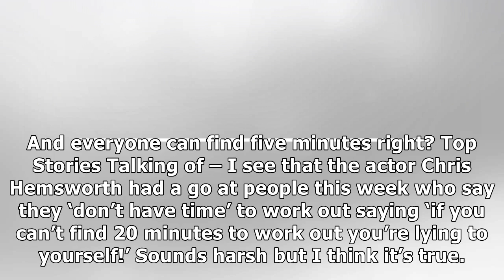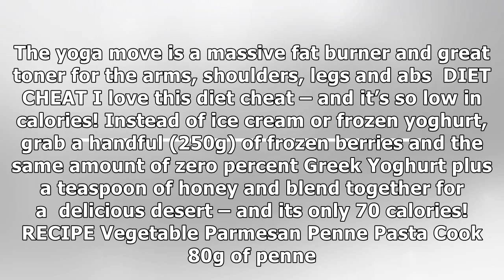Casey Batchelor opens up on first family holiday abroad with baby daughter Florence